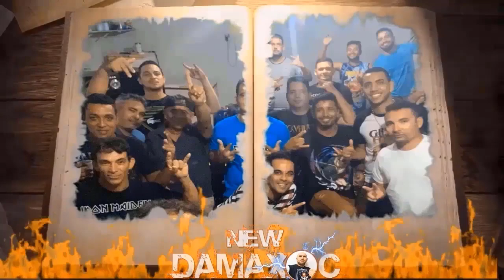Sons of Cult (Spa) - Desert Song (2023)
Agradeça aos fãs por um ano incrível MyYearOnYouTube! Eu agradeço o apoio por todas as marcações "GOSTEI", “INSCRIÇÕES” e “COMENTÁRIOS” Obrigado a todos que fazem o New Damaxoc o MELHOR CANAL DE ROCK E HEAVY METAL DO YOUTUBE... E o resultado é esse, porque New Damaxoc CONFIRMOU ASSIM! A jornada foi Iniciado, New Damaxoc é um projeto de 1 homem só, capturando a magia dos ícones do metal do início dos anos 80, como Dio, Black Sabbath, Judas Priest e Iron Maiden, como também bandas da era de ouro da NWOBHM, juntos com influências Épica Doom Metal, Stoner Rock, Heavy Psych, Doom Metal: ESTÁ TUDO AQUI é só conferir!

Album: Back To The Beginning
Origin: Spain
Style: Heavy Metal

Members:

Jordi Segura - Drums
Vicente Payá - Guitars
Jaume Vilanova - Vocals
Vicky Offidani - Bass
Dan Garcia - Guitars

►ATENÇÃO DIREITO AUTORAIS: Compositores/Bandas/Cantores

NEW DAMAXOC Não quer prejudicar as bandas e suas músicas, apenas divulgá-las. Se alguma banda ou gravadora não quiser estar em nosso canal, é só pedir e retiraremos imediatamente sem exceção e nem reclamação.